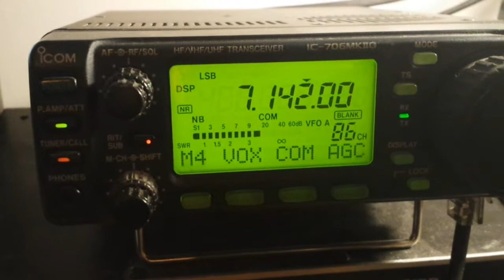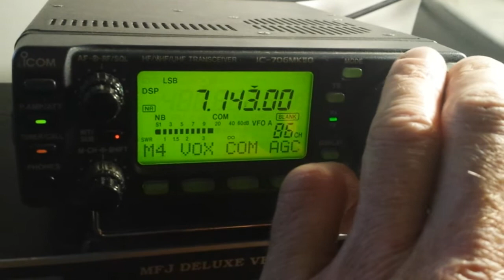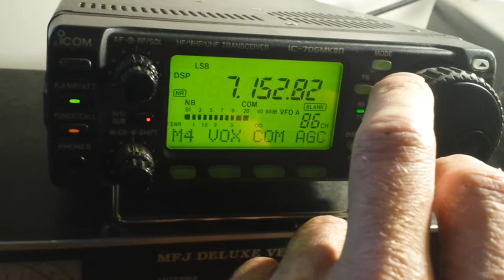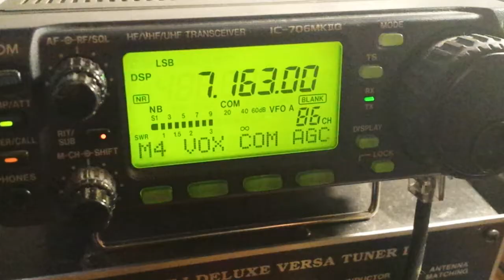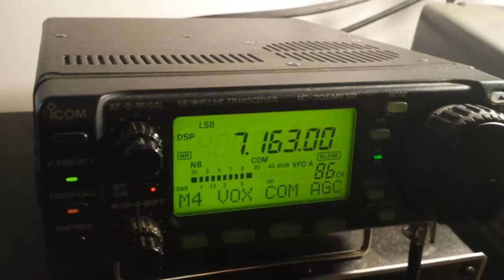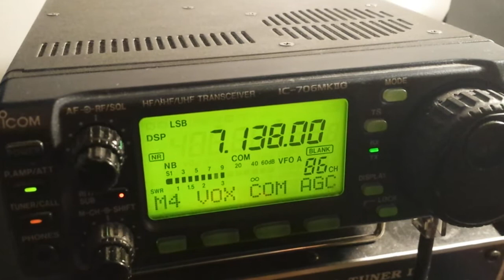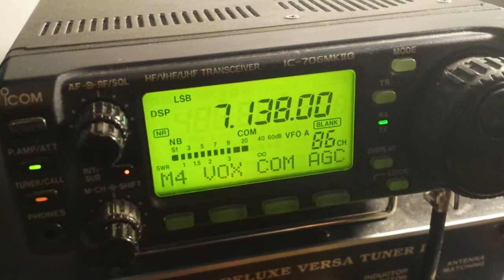Icom 706 up forsale on ebay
Works great 10w out full size g5rv